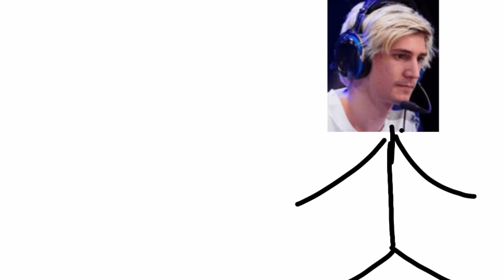Dream vs techno in a nutshell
Random stupid video i make
Seriously it's kinda bad

Inspired by:
TheCluckerBros

Seriously he's amazing